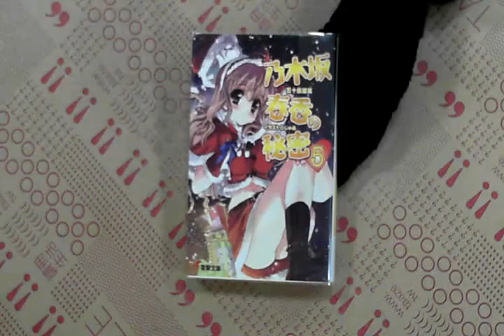TAAZE｜乃木?春香?秘密〈5〉 (電?文庫) 二手書書況 9784840236348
TAAZE｜讀冊生活網路書店「乃木?春香?秘密〈5〉 (電?文庫)」，找二手書請至